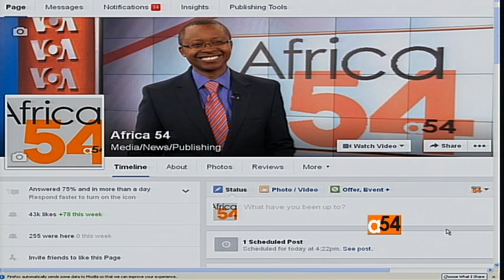Vital Voices Kah Walla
Vital Voices global partnership is a non-governmental organization that identifies, trains and empowers emerging women leaders and social entrepreneurs around the globe.  Tuesday at its 14th annual Global Leadership Awards ceremony here in Washington, the partnership is honoring five women who have shown exceptional leadership in transforming the future of their communities. Among the honorees is Kah Walla, a political leader in Cameroon, who talks to VOA’s Vincent Makori.